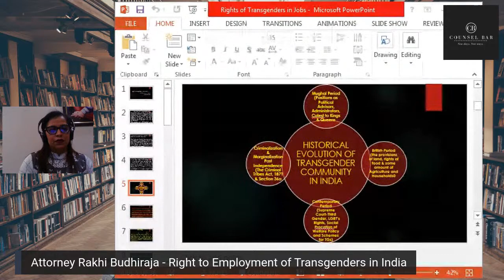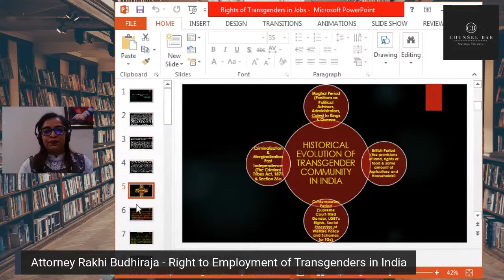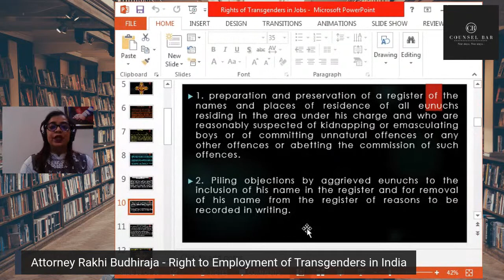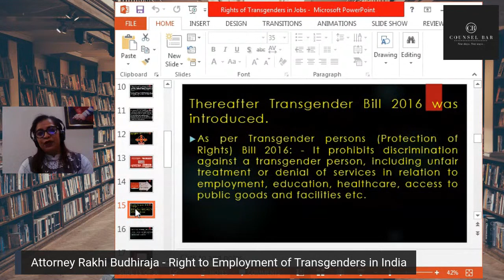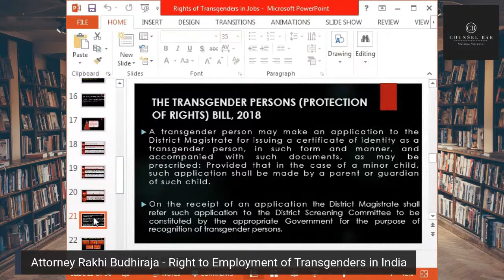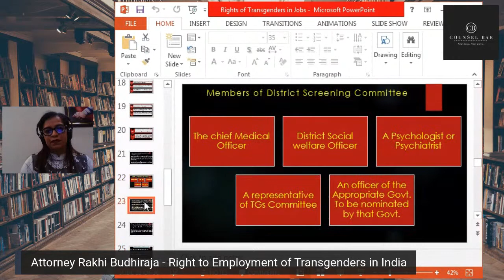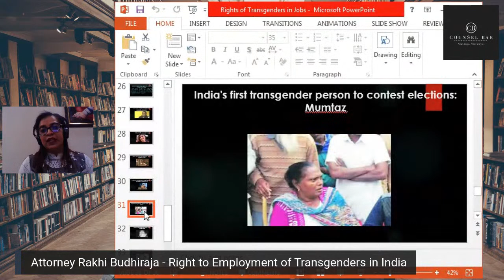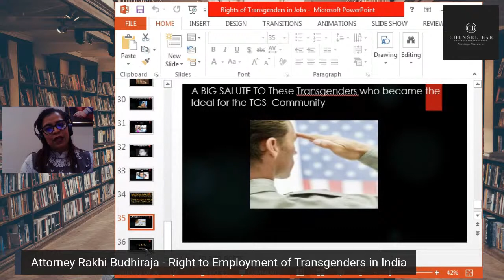Attorney Rakhi Budhiraja - Right to Employment of Transgenders in India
Advocate Rakhi Budhiraja is a practicing legal professional since 2002, Rakhi represents her clientele across various District Courts, High Courts, Tribunal Courts, Rera and Supreme court of India.